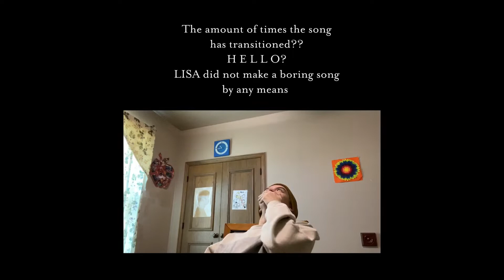LALISA/MONEY - LISA - [Reaction]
The video is quite late I know 😒 the semester is almost over and I’ll hopefully get around to finishing more videos. 😉

What did you think of LISA’s solo music?? 👀 also if you saw DJ Snake’s SG video… 😶 am I the only one that thought the group scene had LISA looking like 🧍🏻‍♀️

(Jones is an innocent man currently sitting on Death Row in Oklahoma. His execution date is postponed and was granted clemency on Nov. 1st 2021.)

More information about the Wildfire 2021 season : (2021 North American Wildfire Season - Center for Disaster Philanthropy)

Asian American justice + mutual aid (list of resources to inform, help, & donate)

How to Help Nepal & India (COVID-19 Crisis)

*also developing case*